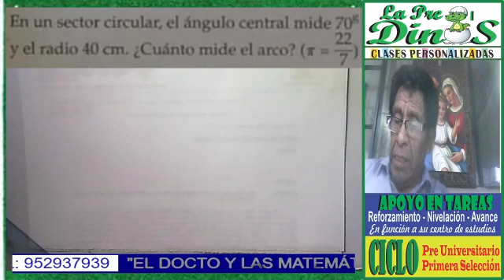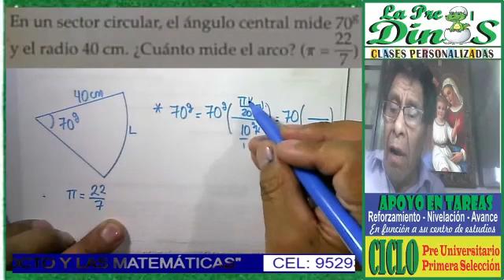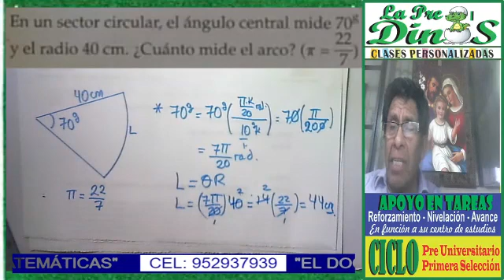PROBLEMAS DE ARCOS 7